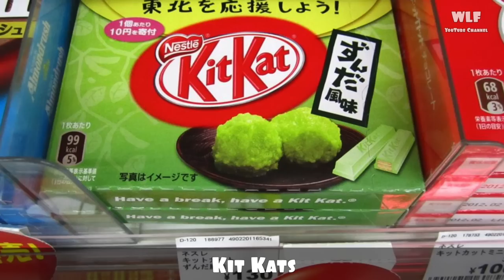WEIRDEST Things Only Exist In JAPAN!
10 bizarre and most unusual things you didn't know about Japan. By many of these things are Japanese totally obsessed. From strange Japanese game shows to amazing inventions such as capsule hotels.